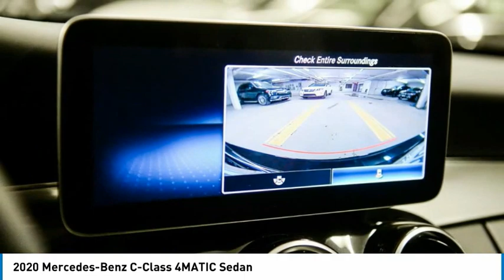2020 Mercedes-Benz C-Class 4MATIC Sedan FOR SALE in Montreal, Qubec O0478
Stop in today for a test drive of this 2020 Mercedes-Benz C-Class

Don't miss this 2020 Mercedes-Benz C-Class. It's equipped with great features. You'll want to take this sedan home. Make a great choice today.